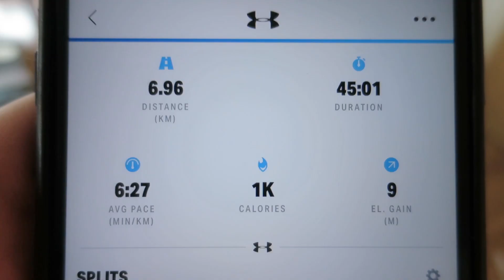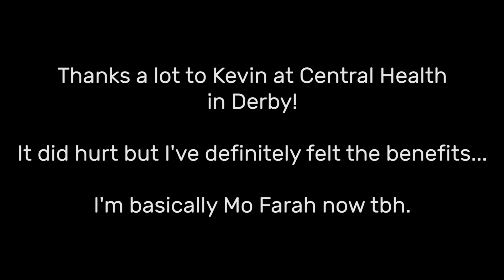SPORTS MASSAGE = WORLD OF PAIN | COUCH TO 10K VLOG • Tom Watts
Oh my god, ouch! Editing this week's video was a lot of fun but forced me to relive the trauma and terror that Kevin put me through. It's definitely helped me though, so would highly recommend!

C E N T R A L  H E A L T H :